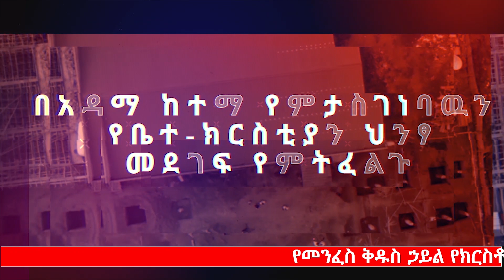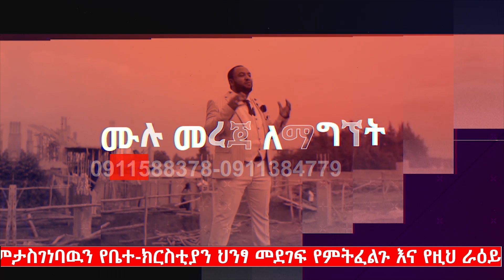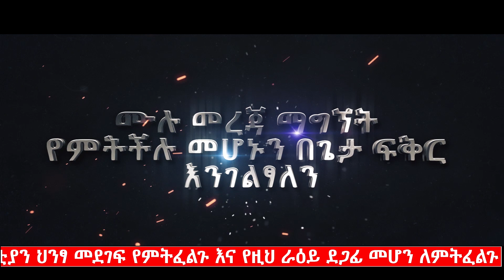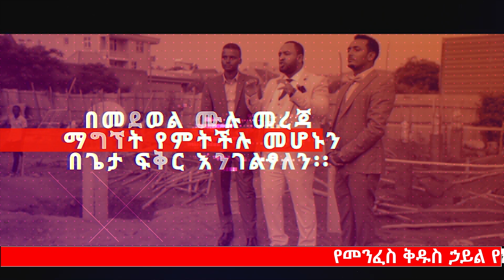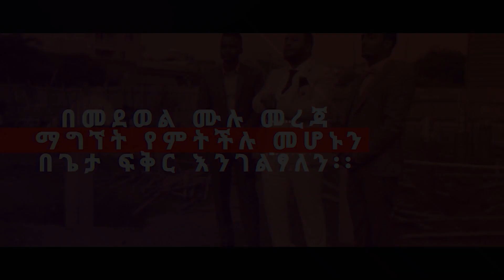(345)የእኔ ነገር ከሐዋሪያው ይዲድያ ካለፈ.....እፍታዋለው? ድንቅ የትንቢት አገልግሎት!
የእግዚአብሔር ሰው ሐዋሪያ ይዲድያ ጳውሎስ / APOSTLE YIDIDIYA PAULOS